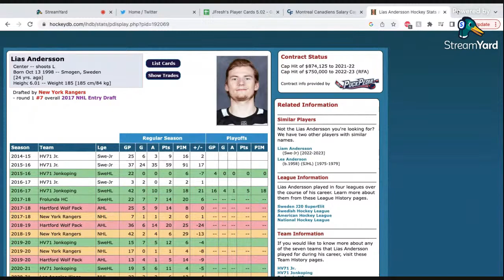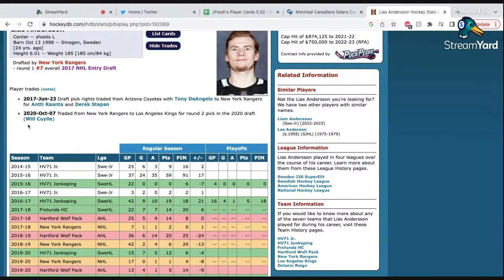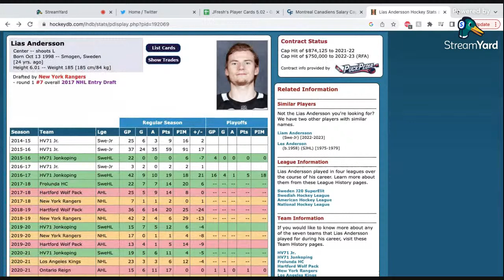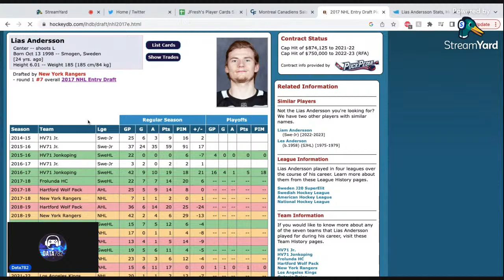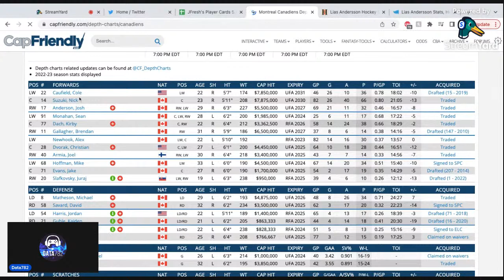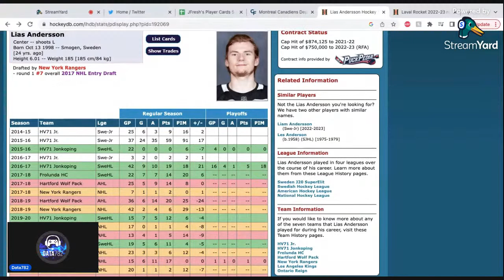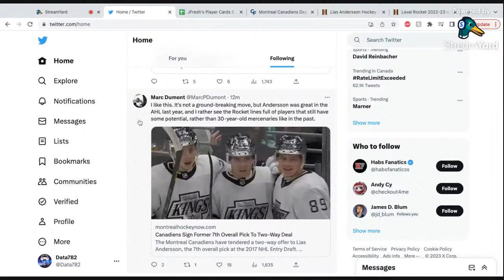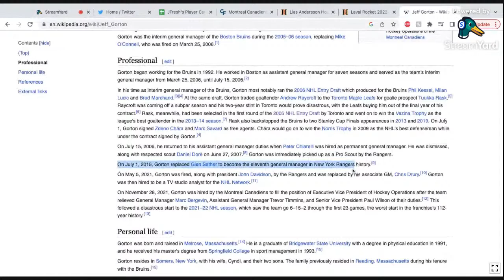LIAS ANDERSSON SIGNED BY THE CANADIENS (1x$775k) | Instant Reaction & Analysis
Former 7th-overall draft pick Lias Andersson has signed a one-year deal worth $775k with the Montreal Canadiens!